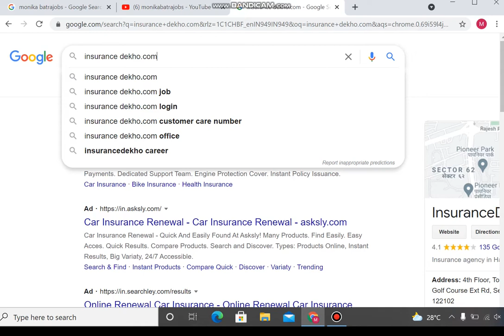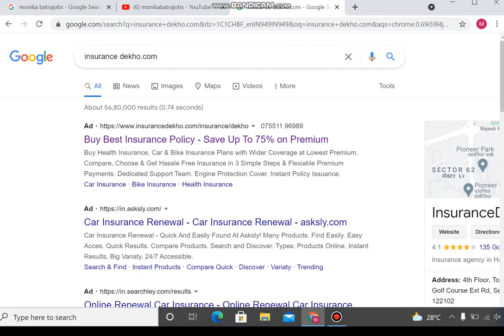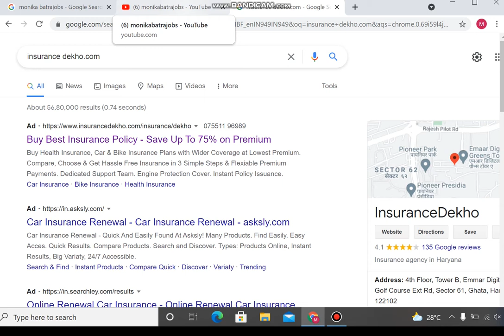Jobs in gurgaon Work from Home !Private Jobs In Gurgaon 2021 ✅ Apply For Latest Work From Home Job !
Graduate Pass Jobs in Gurgaon! Private jobs in Gurgaon ! Direct company jobs in Gurgaon ! urgent jobs in gurgaon for experienced ! Immediate joining jobs in Gurgaon !  12th pass jobs in gurgaon company !